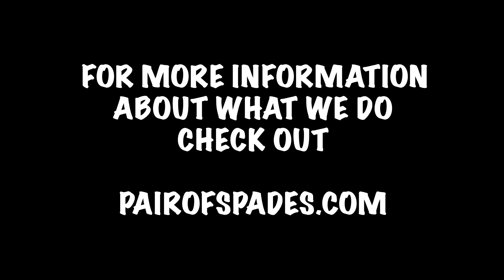Asp AKA Puss caterpillar! Sting and description.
What is an asp?!  Also known as the Puss Caterpillar.  *barf*  Where do they live?  WHY DO THEY HURT SOOOO MUCH?!  Living in the southern US, specifically Texas we have been seeing people posting about Asps in their yards, and after getting stung by one two days ago, we learned all we could about them and then went on this Asp Hunting Trip!

INSTAGRAM pairofspades